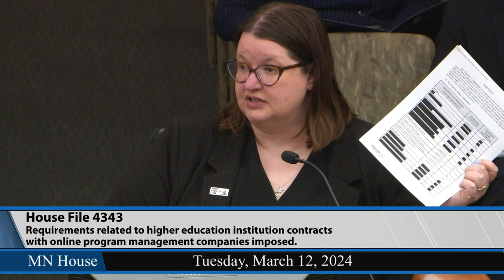House Higher Education Finance and Policy Committee 3/12/24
00:22 - HF4343 (Coulter) Requirements related to higher education institution contracts with online program management companies imposed.
43:05 - HF1630 (Pelowski) One-third user financing requirement eliminated for future capital improvement projects at public postsecondary institutions.
47:31 - HF4175 (Pelowski) Workforce development scholarships program eligibility expanded.